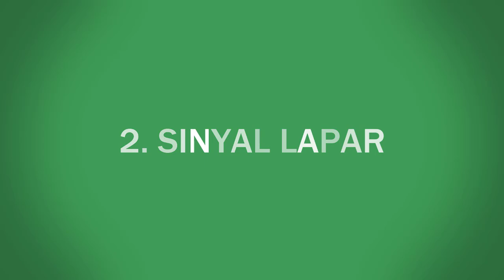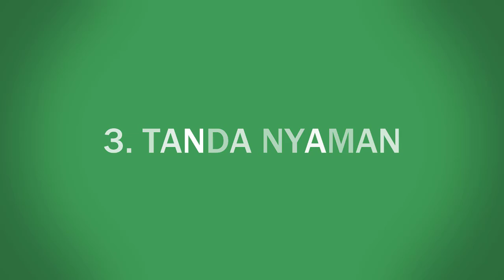Penyebab Bayi Suka Menjulurkan Lidah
Hello Parents!

Pernahkah parents melihat bayi suka menjulurkan lidahnya sendiri? Kebiasaannya tersebut tentu sangat lucu dan membuat setiap orang yang melihatnya menjadi gemas. Namun pernahkah parents bertanya mengenai alasan dibalik kebiasaan yang sering dilakukannya tersebut? Nah ternyata, Kebiasaan bayi menjulurkan lidahnya tersebut bisa mengindikasikan suatu kondisi kesehatan serta menandakan hal tertentu lho parents. Nah agar parents bisa mengenali dan mengetahui penyebabnya, maka pada edisi kali ini akan kita bahas megenai penyebab bayi suka menjulurkan lidahnya sendiri.